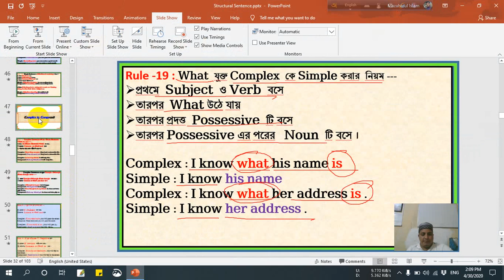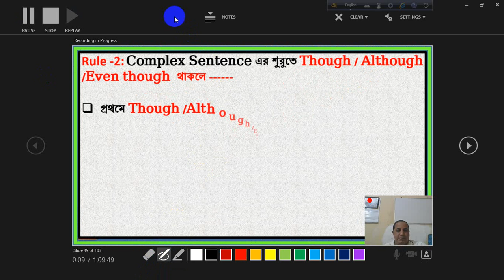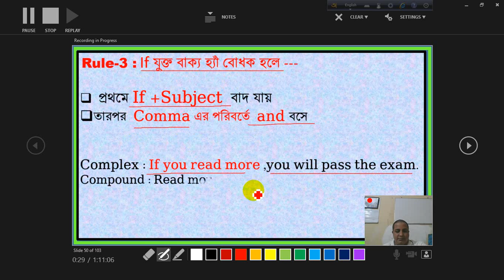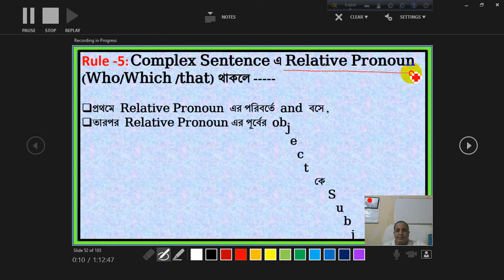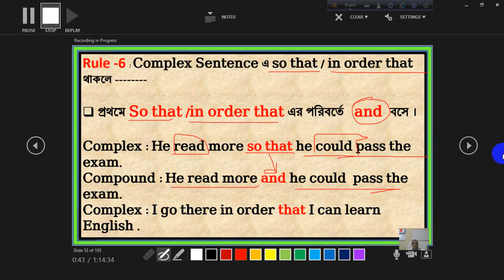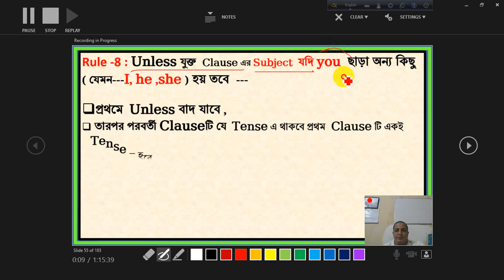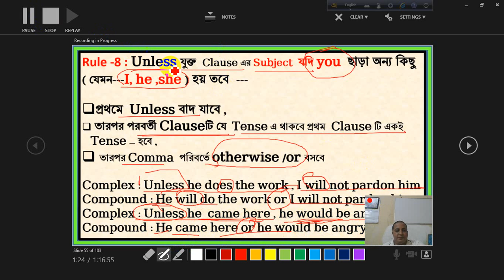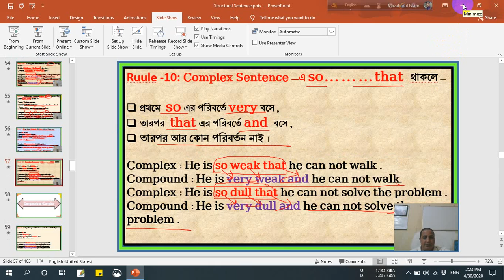Complex to Compound